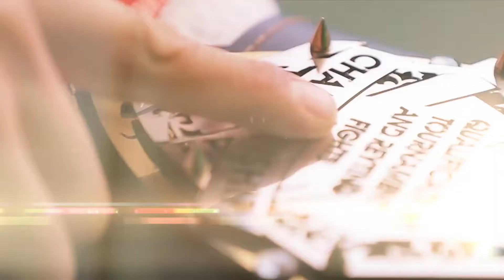men_vatanparvarman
Vatan-muqaddas,uni himoya qilish sharafli burchdir!